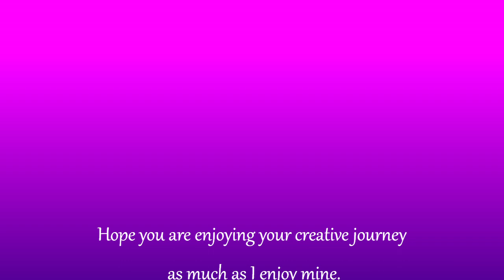Acrylic Pour Wild Flowers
This pour was done using a new medium mix.  It's a good alternative if you are on a budget, although I still prefer the @Sheleeart style mediums for acrylic pouring

Happy with the outcome though